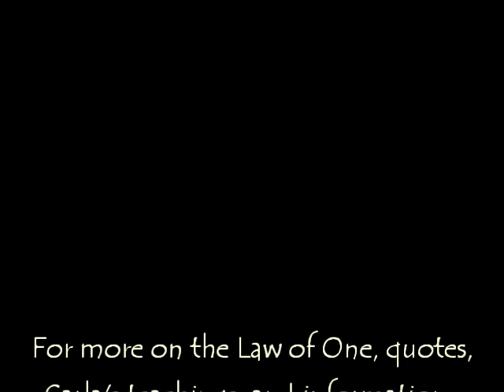Lighthouse in the Dark; by Carla L. Rueckert